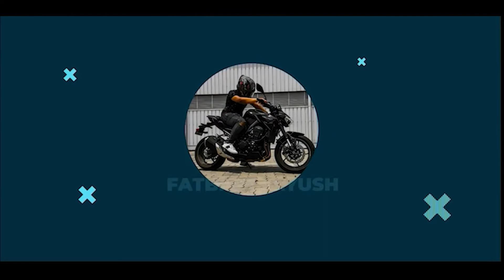Bolero engine ଲାଗିଲା Thar ରେ | iPhone 12pro max damage 😭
I hope you guys enjoyed this video & if you did then please hit that 'like' button👍🏻
Comment section is all yours,

fatbike - 22bikes